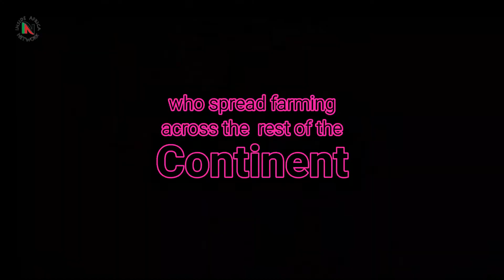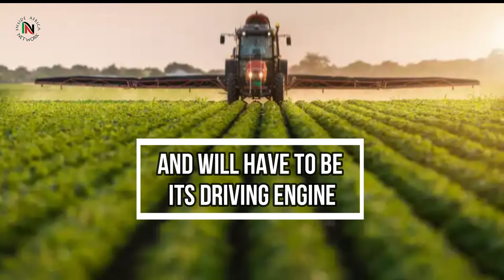DEVELOPMENT OF AGRICULTURE IN AFRICA